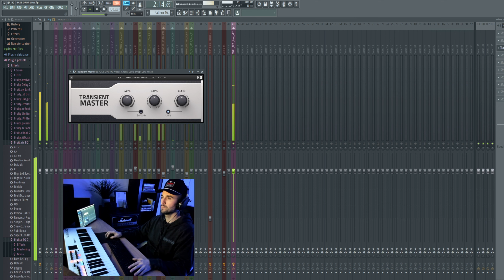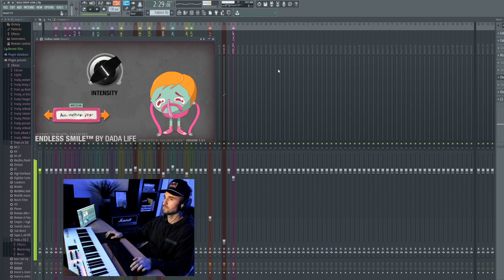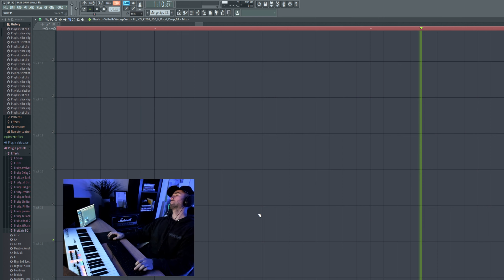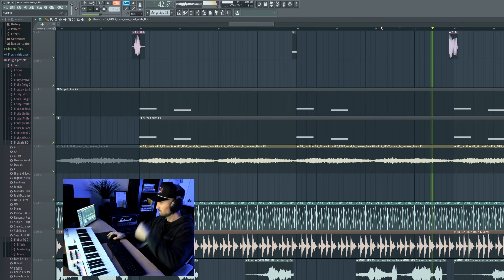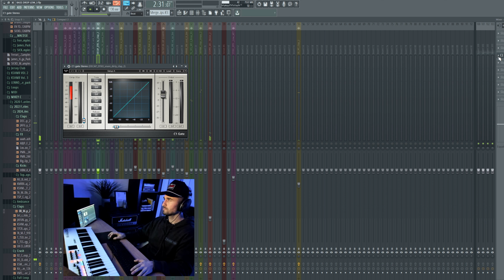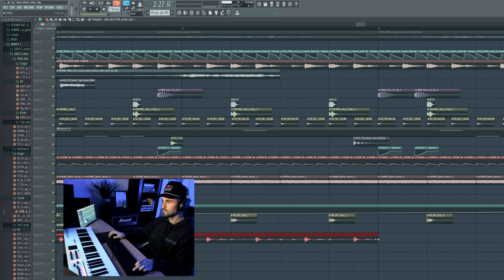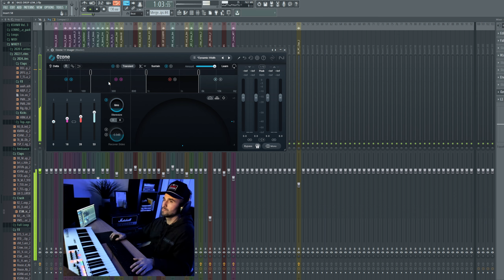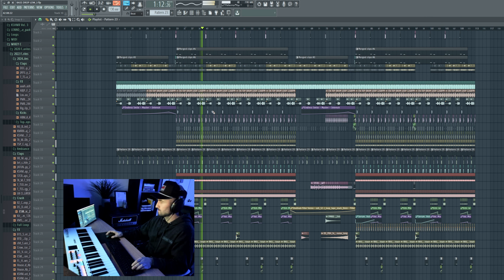Working On A Track - "BASS DROP LOW" - Ep 2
Producing a new track. I'm not even sure what genre this one is!